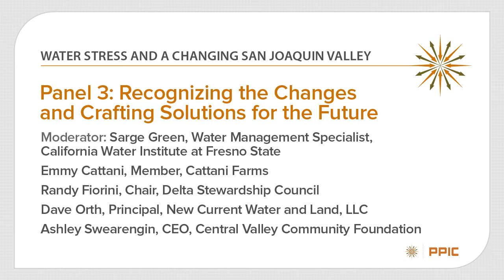Recognizing the Changes and Crafting Solutions for the Future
The latest drought put a spotlight on the challenges of managing water scarcity in the San Joaquin Valley—and opportunities for reducing water stress for farms, communities, and ecosystems. Panelists are Emmy Cattani, member, Cattani Farms; Randy Fiorini, chair, Delta Stewardship Council; Dave Orth, principal, New Current Water and Land, LLC; and Ashley Swearengin, CEO, Central Valley Community Foundation. The moderator is Sarge Green, water management specialist, California Water Institute at Fresno State. The discussion is part of the event “Water Stress and a Changing San Joaquin Valley,” cohosted by the PPIC Water Policy Center and the California Water Institute at Fresno State. This is the fourth of four videos in the series.